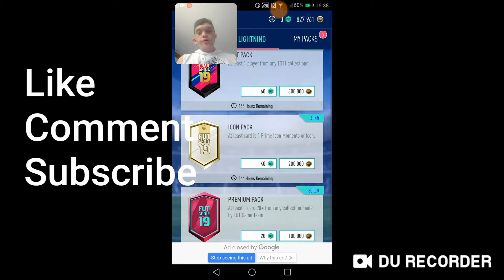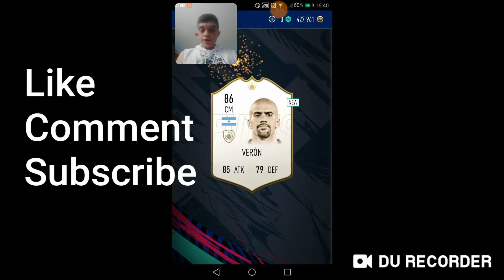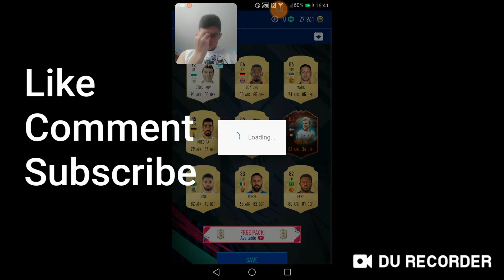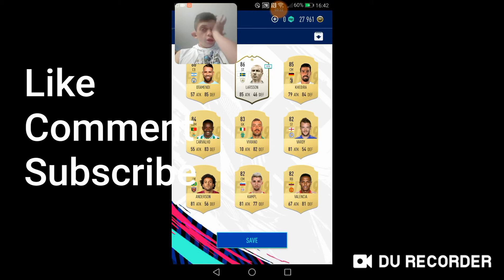Opening up 6 icon packs. I got a 94 rated icon.